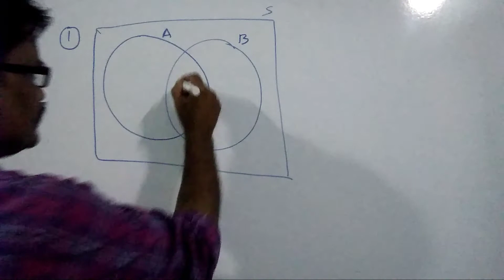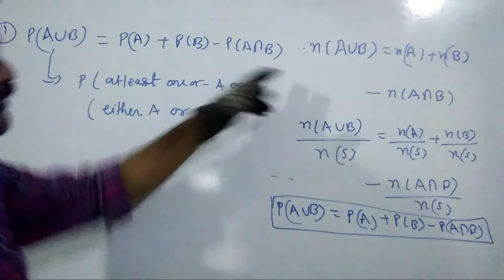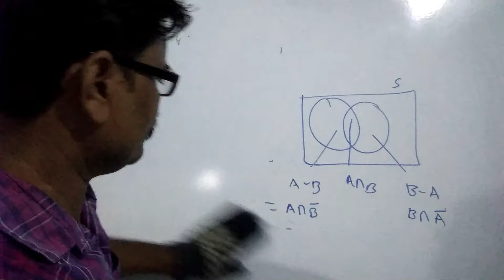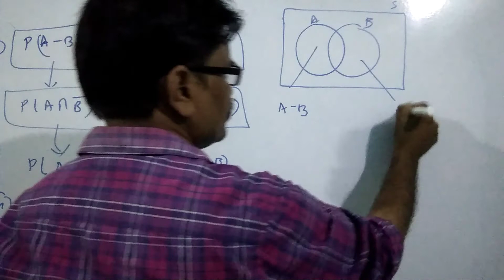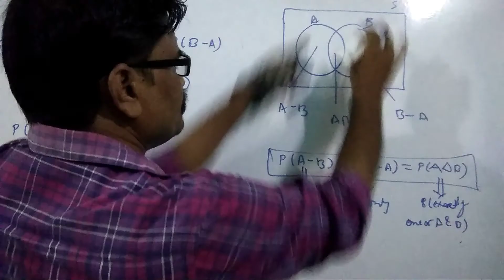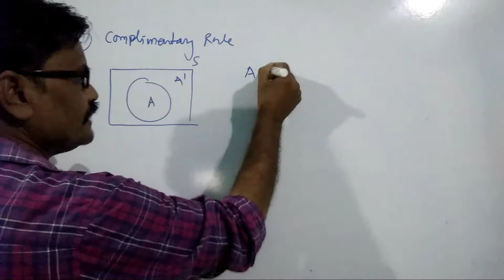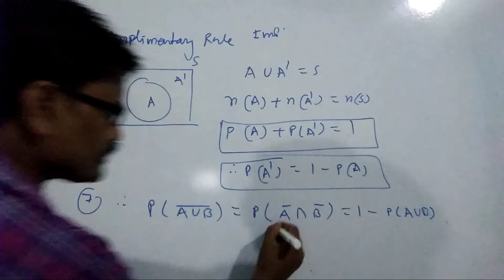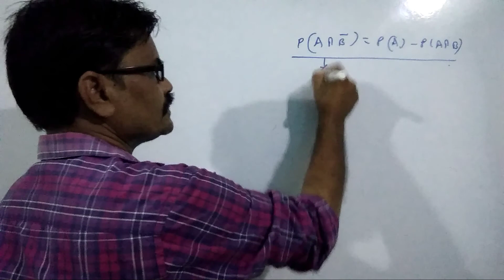Use of set theory in probability| probability -4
Use of set theory in probability | probability of atleast one of two events | probability of only one event | probability of exactly one out of the two event | probability of complimentary event